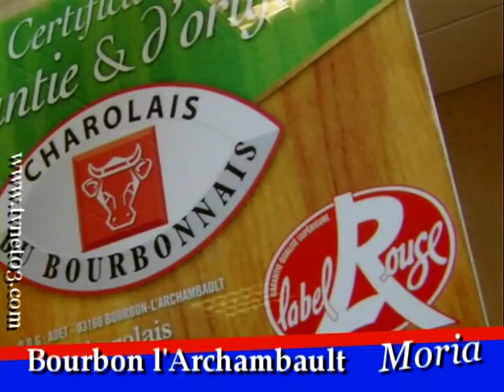Viande du Bourbonnais | la SICABA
Viande du Bourbonnais | Adresse de la Société d’Intérêt Collectif Agricole de Bourbon l’Archambault